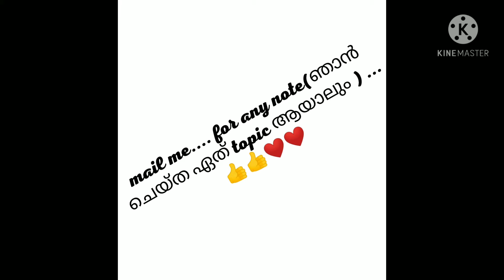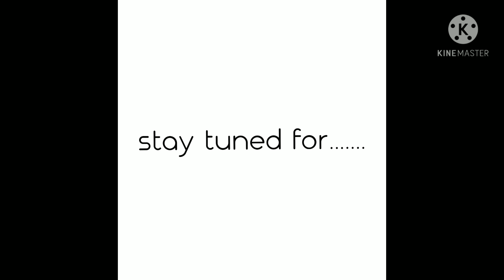BSC BOTANY|NORMAL SECONDARY GROWTH IN DICOT STEM|sem=1|in മലയാളം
in മലയാളം